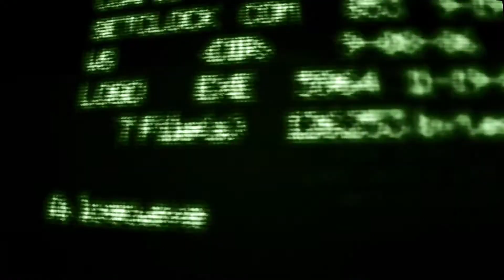Demetrios - The BIG Cynical Adventure - Review - Xbox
Demetrios is a quirky adventure game packed with tons of humor!

Bjorn Thonen, a slob of an antique dealer living in Paris, is robbed one night after coming home drunk. Forced to conduct his own investigation with the help of his neighbor Sandra, he ends up involved in a murky, mysterious affair. Will these unlikely heroes be able to rise up and discover ancient secrets?